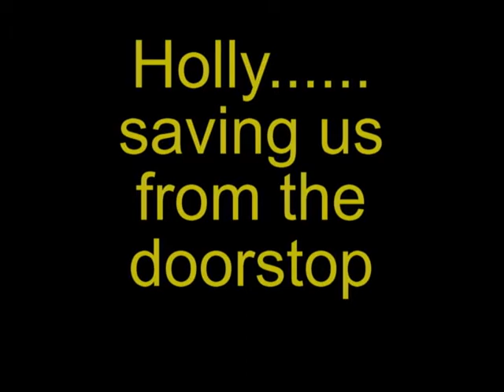Holly, our Welsh Springer Spaniel. In her bed ,then saving us from the doorstop 2012.06.10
Holly is a Welsh Springer Spaniel born 3/4/2012